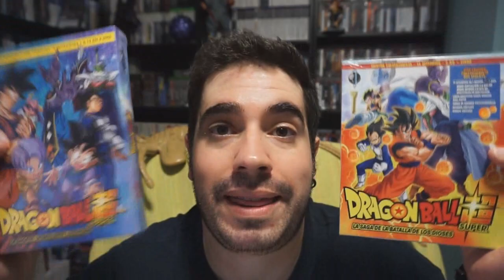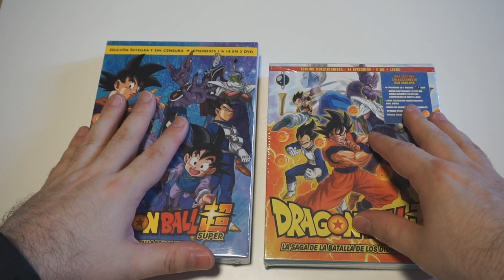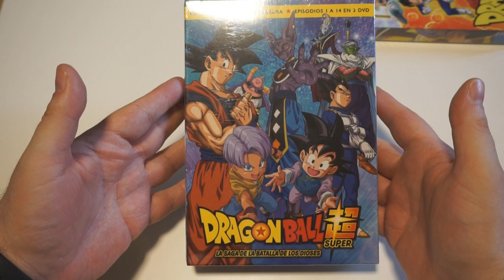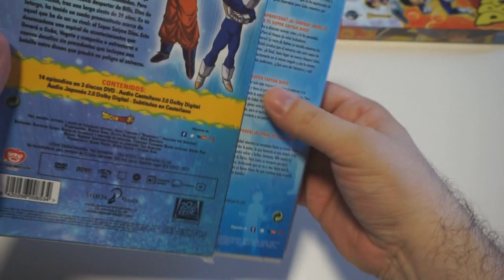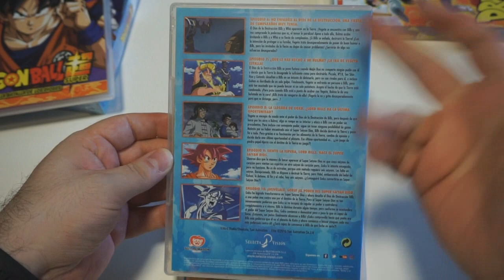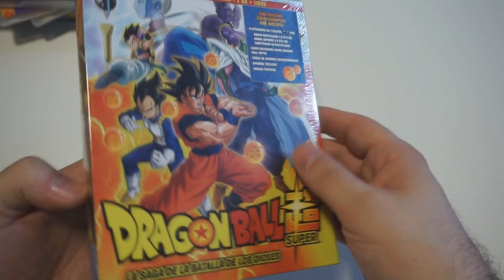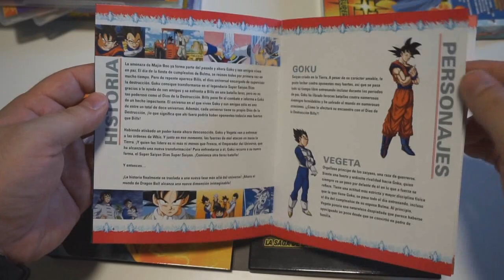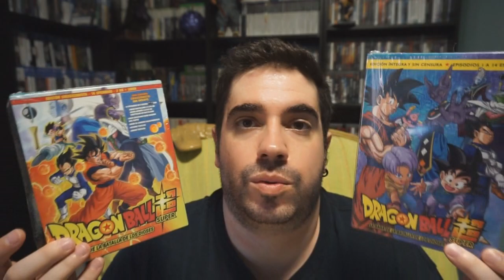DRAGON BALL SUPER [DVD y BLU-RAY COLECCIONISTA] - BOX 1 | UNBOXING | COMPARATIVA | SELECTA VISION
Hoy repasamos la serie DRAGON BALL SUPER, en sus ediciones DVD y BLURAY COLECCIONISTA, empezando por el BOX 1 y haciendo una COMPARATIVA!!! Ya sabes, que estas ediciones las distribuye SELECTA VISIÓN

PSN: Chimoxs
XBOX: YorsZ